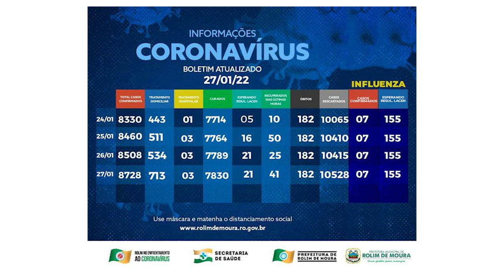Rolim de Moura passa dos 700 casos positivos de covid 19